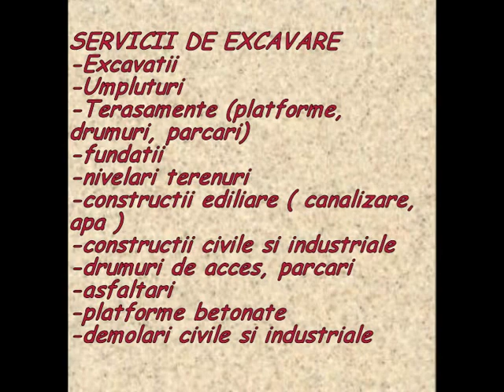Livrare nisip,balast,pietris,excavatii OLTENITEI 0732.48.76.86 Depozit cu transportpamant padure